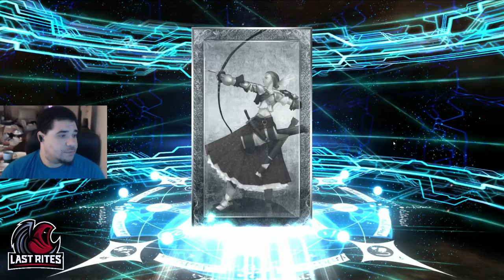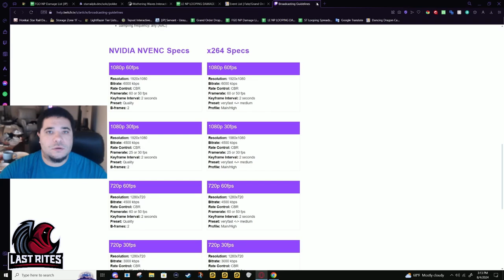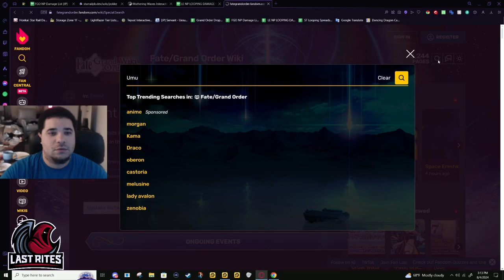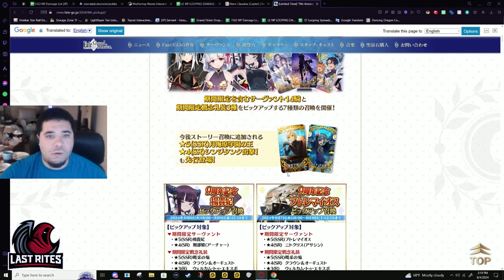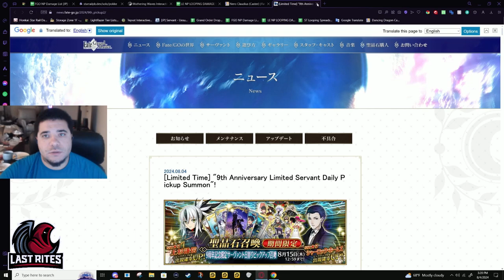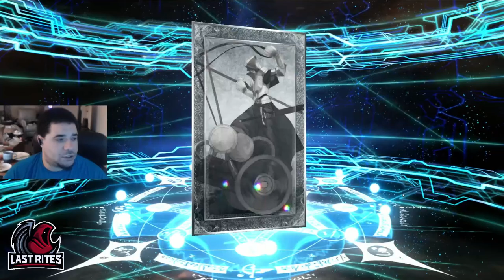[FGO] 9th Anniversary Destiny Summons + GSSRs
Destiny Summons and GSSRs are really good when your account isn't 3+ years old.

I am truly at the Nexus Point. My Main Account on NA is so well developed and balanced that going for higher than Np1 just feels like a waste on JP. Oh well. 9th Anniversary was definitely rife with drama, but I haven't felt as motivated as I do now in a while.